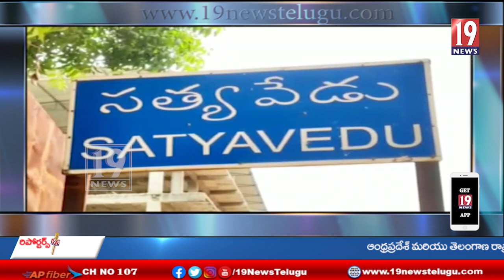కండ్రిగ గ్రామం వద్ద 68 బస్తాల రేషన్ బియ్యాన్ని స్వాధీనం చేసుకున్న పోలీసులు -